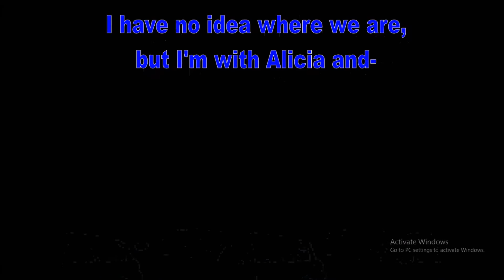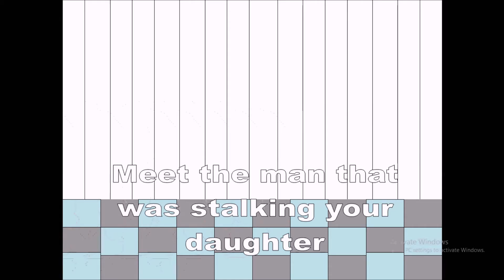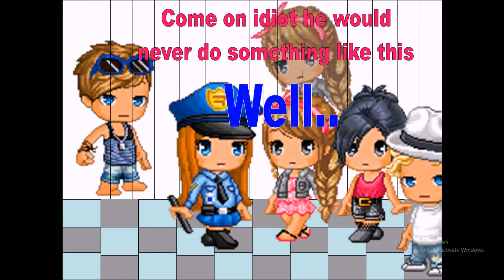Fantage Animated Series :: Supermodel - Episode 4 "Jail Time"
Sorry I haven't been posting these as often, I have 2 collab parts to do, and I may enter some more but I wanna try to get my own stuff out :D (as of 7/10/14, it's probably already out now)

**Look out for little clues every episode**
Here's a clue: Caden obviously didn't know he was taking alcoholic pills, until now. But since the effects of the medication are weird, (I mean he's 14 and he was in a car, DRIVING, chasing his girlfriend's car) something may have been off about him a few days earlier...

See it pays to read the description :D

Madeline Anderson was always gorgeous. Her parents (Kay and Brady) were raised in poverty and when an agent (Laila) find Madeline, she instantly became a world-known supermodel. People loved her (Alicia), others hated her (Shelby), but one night, someone's hate got a little too far. Out of nowhere, Madeline Anderson was murdered in her bedroom. The killer didn't make a noise (and was very through and stealthy), and neither did Madeline when she was killed. Her parents, asleep already, did not notice anything that when wrong.
Although Madeline was dead, she was a spirit in the real world (you didn't officially die until you knew EXACTLY how you died), she needed to find someone who could be her (so she doesn't loose her hardwork, fame, and her family doesn't go back to poverty), yet to find out who's the killer. Who killed Madeline?